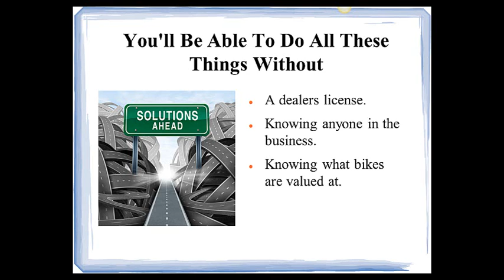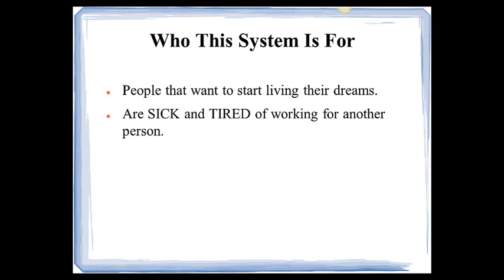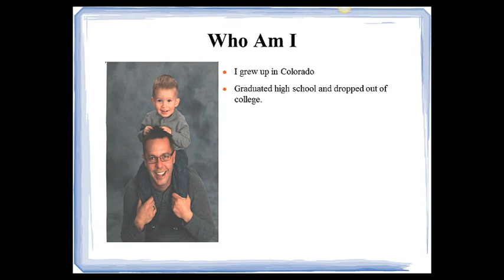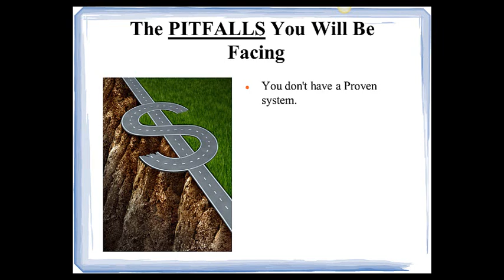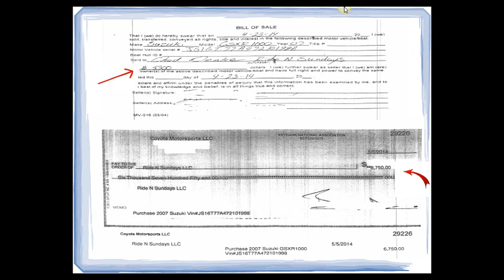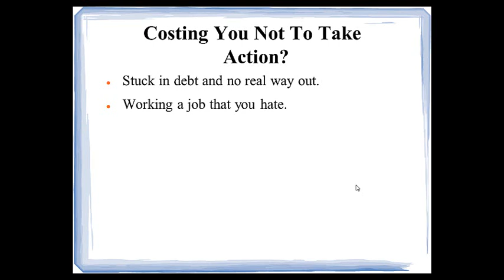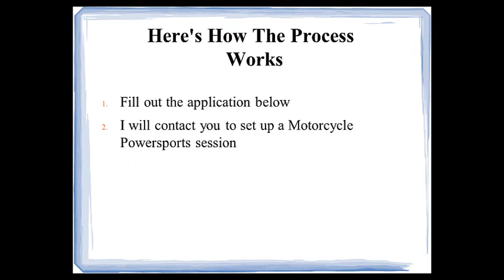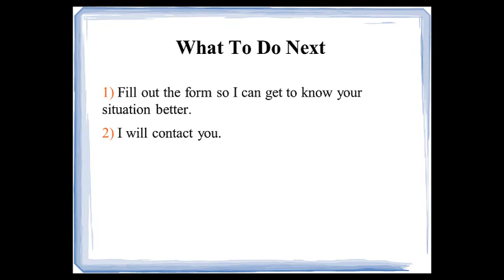How To Become A Motorcycle Broker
Discover Step By Step How To Become A Motorcycle Broker!

to set up Your strategy session today!